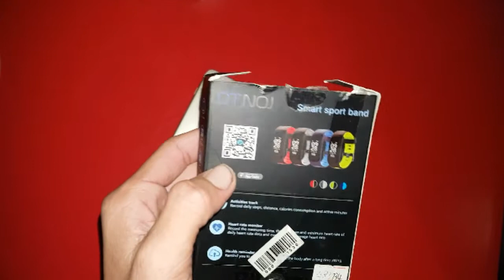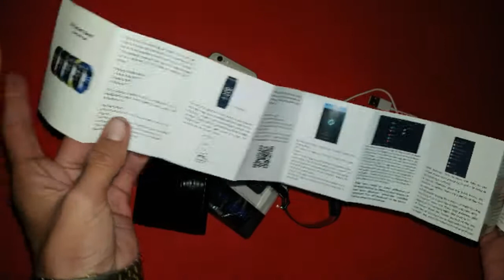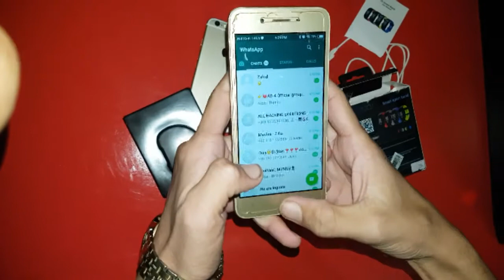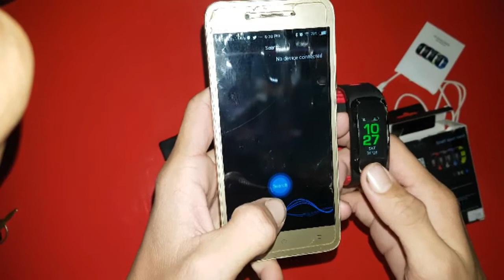NO 1 Smart band Features Standby for 4Days and Latest 2019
This is DT No. 1 smartwatch, this actually looks like a sports watch, it is really tough and waterproof. Unique thing about this watch is that it comes with rechargeable batteries. This watch can keep track of your fitness activities and sleep.

You can buy this from Gear best there are two watches

DT No.1 F6 Specifications

Comes with Pedometer and Heart Rate Monitor

Can monitor distance, speed, time, steps, calorie consumption to reach your health target. Enjoy your sport at any time anywhere with all data. Understand physical condition. Adjust the exercise intensity to achieve the effect of exercise.

You can get Notifications, mobile phone SMS, Facebook, WhatsApp messages on the watch at any time anywhere when you are not available to check the mobile phone.

This watch can also monitor your sleep time and quality, and wake you up by vibration.

Bluetooth 4, IP68 certified, 1-inch TF screen.

350 MAH built-in battery, takes 2 hours to charge and gives up to 3 to 4 Days of usage time.